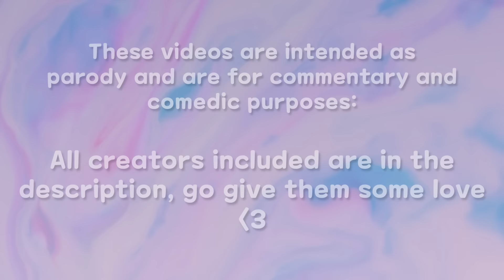Mukbangers DESTROYING enough for TEN PEOPLE